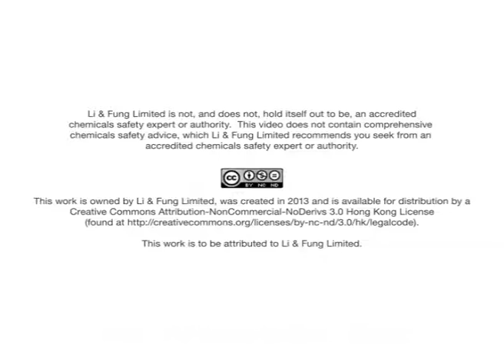Giới thiệu về quản lý an toàn hóa chất cho ban quản lý nhà máy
Bài học chính: đánh giá và quản lý rủi ro hóa chất, thành lập Ủy ban sức khỏe môi trường và An toàn, và thực hành tốt về hệ thống quản lý hóa chất